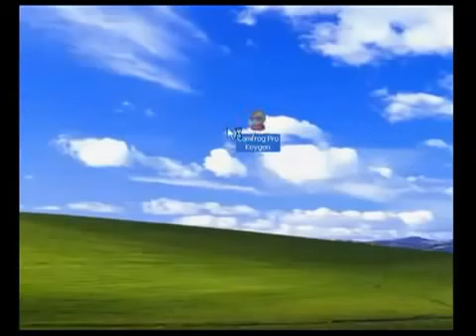Camfrog Pro 6 1 activation key code ! Pro serial hack 2012 & full Camfrog 6 1 free download + keygen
Camfrog Pro 6.1